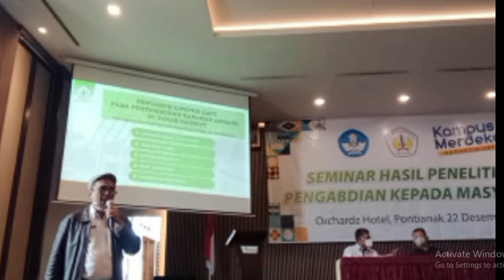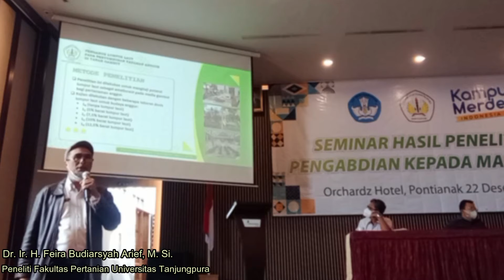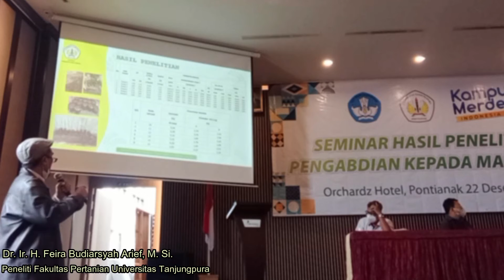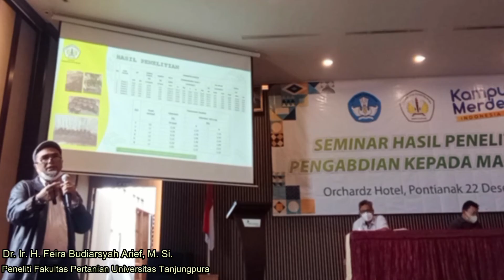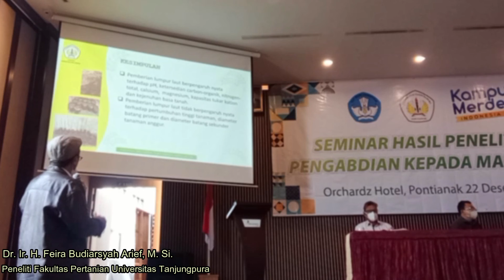PENELITIAN DIPA FAPERTA UNTAN 2021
Alhamdulillah diseminasi hasil PENELITIAN DIPA Universitas Tanjungpura Tahun 2021 telah dilaksanakan, semoga bermanfaat, amin...